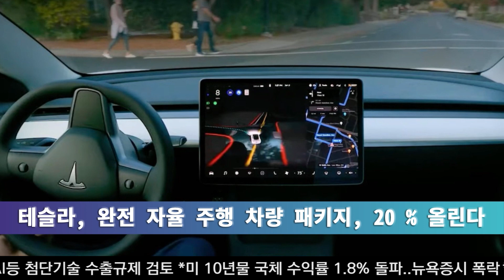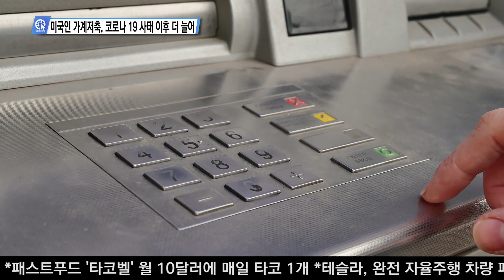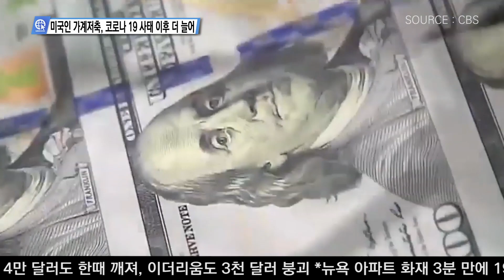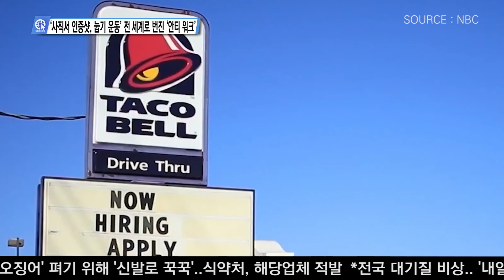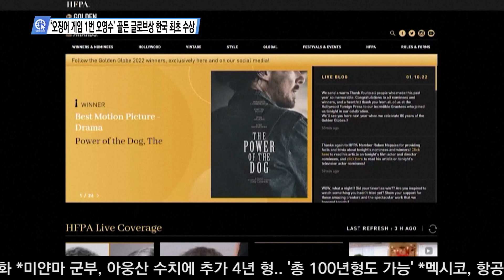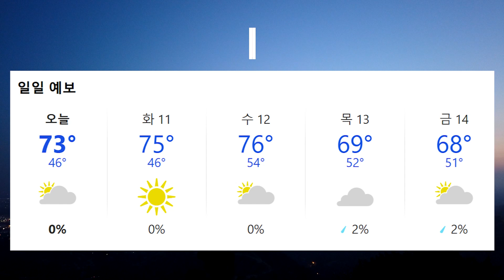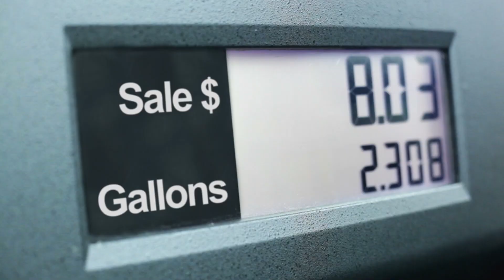USKN 미국뉴스 01월 10일 22년 월요일